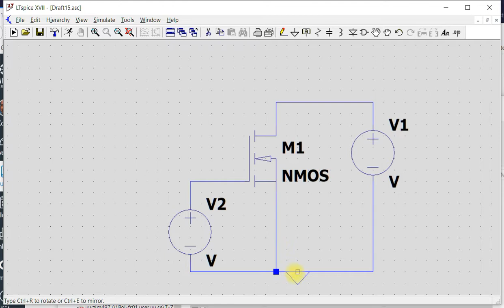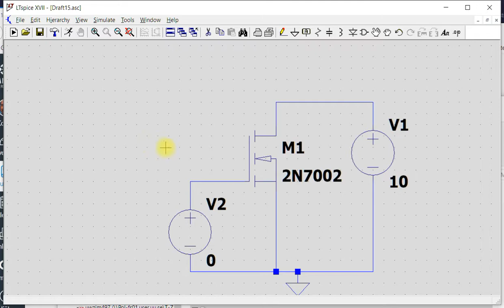20190915 ltspice nmos idvgs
Simulera ID(VGS) för en n-kanal MOSFET i LTspice